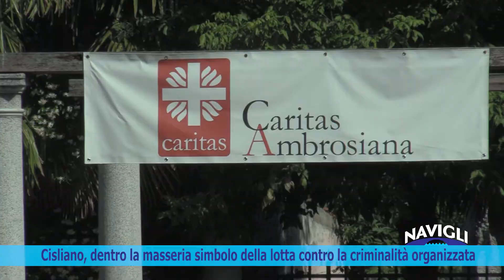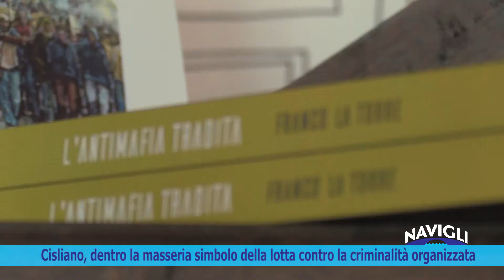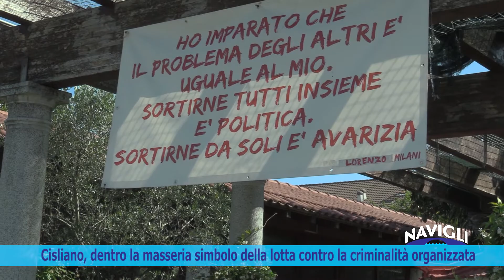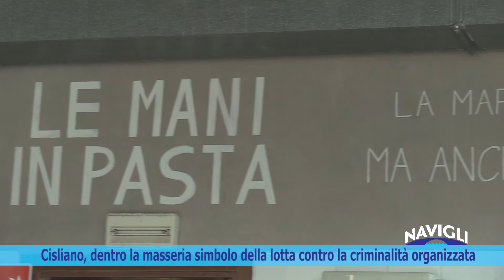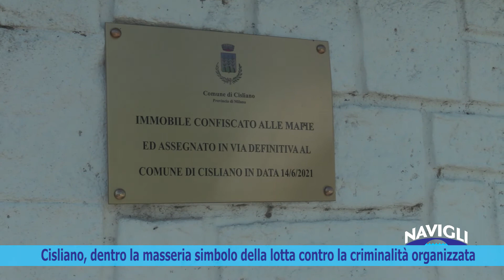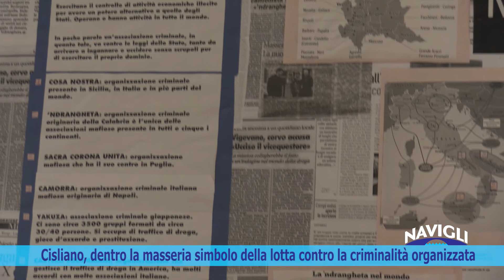Cisliano, dentro la masseria simbolo della lotta contro la criminalità organizzata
Da proprietà della famiglia mafiosa Valle, che dal 2005 al 2010 tra un party e l’altro dava rifugio ai latitanti, la masseria di Cisliano è diventata un presidio dell’antimafia.

Don Massimo Mapelli e i suoi amici e collaboratori, tra i quali molti volontari, la Caritas, il fidei donum laico Giovanni Balestrieri, ed Elena Simeti, attivista della Libera Masseria, hanno dato vita ad un progetto sociale e umano. E ci portano in tour nella ex tenuta dei Valle per visitare la masseria